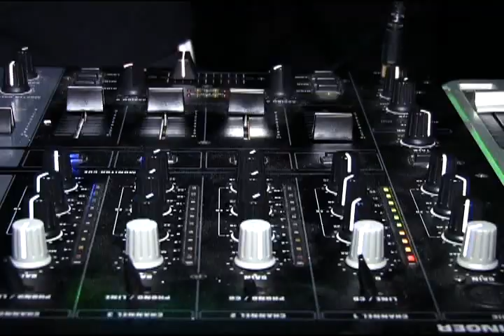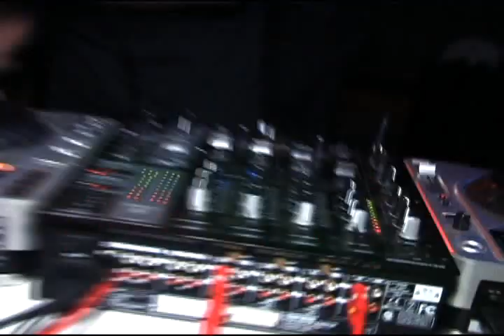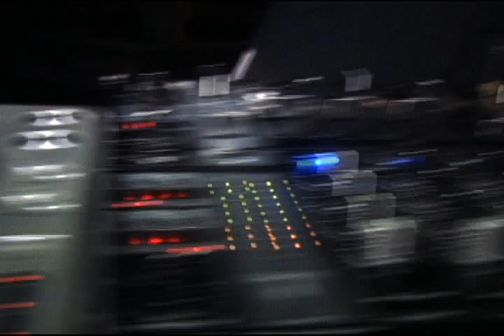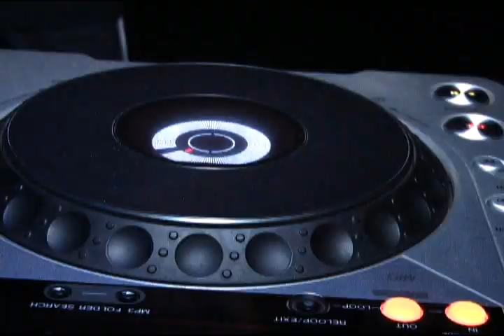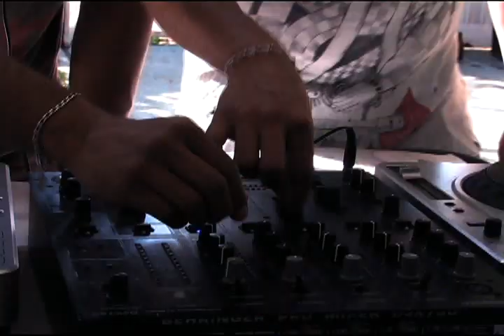Luis Miguel Red Pool Party 2013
Aqui les dejamos la fiesta mas grande del 2013 realizada por nuestro gran amigo Luis Miguel,mas de 30 horas de musica continua con los mejores Djs